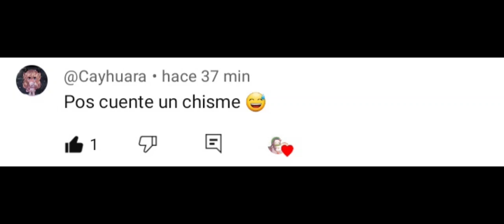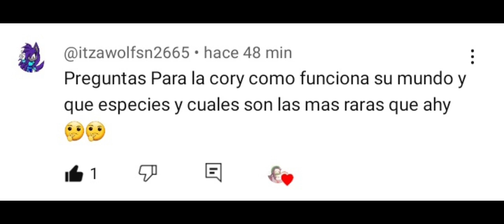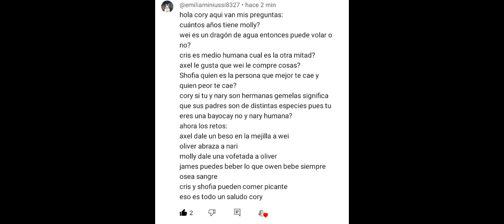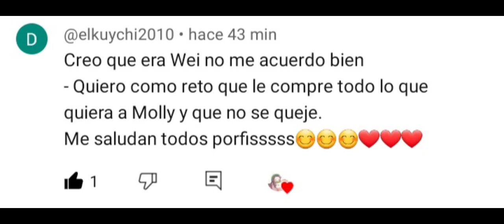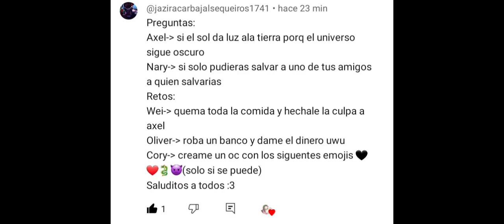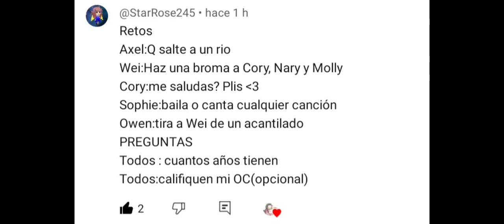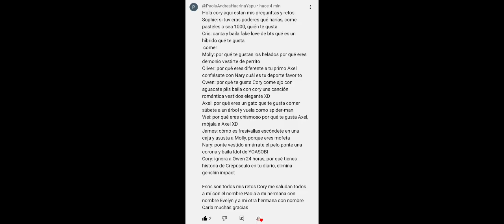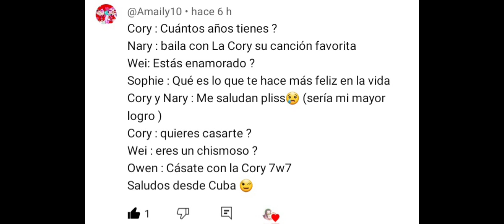Retos y preguntas--- La Cory UwU--- Especial 20k parte 2